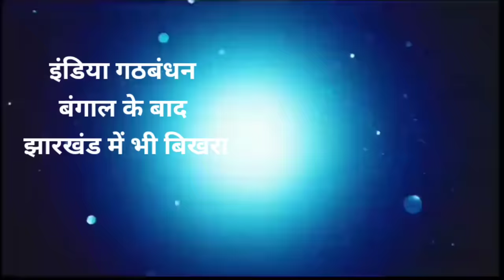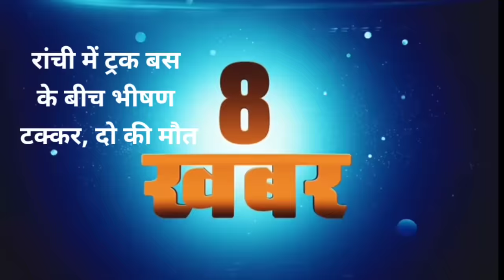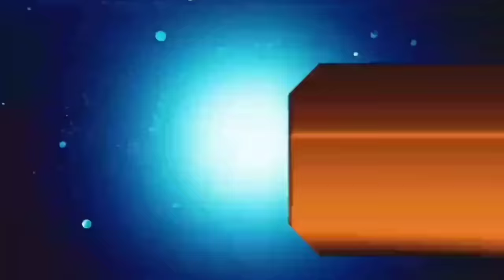आज 11 मार्च 2024 झारखंड की ताजा खबर ।। Today Jharkhand News, Jharkhand Breaking News Champai Soren